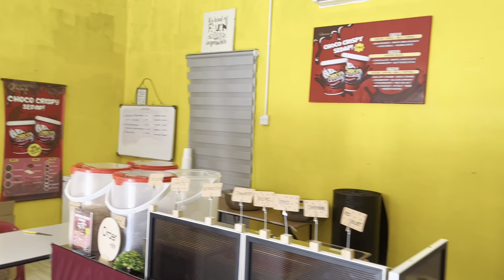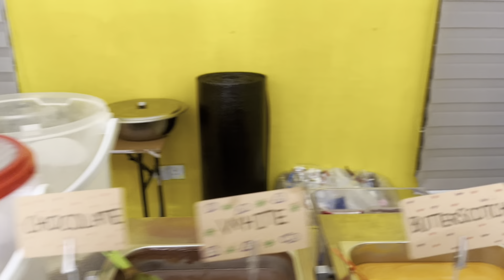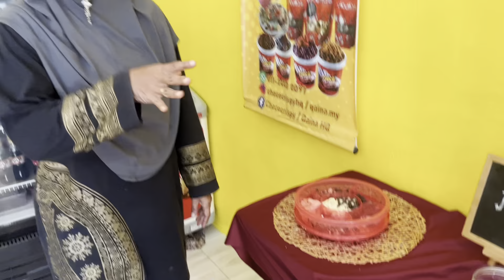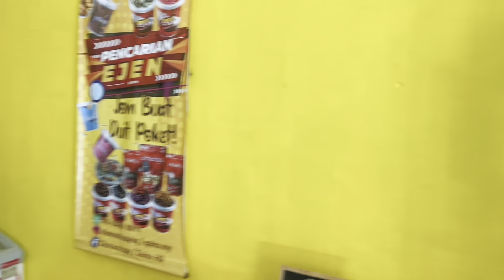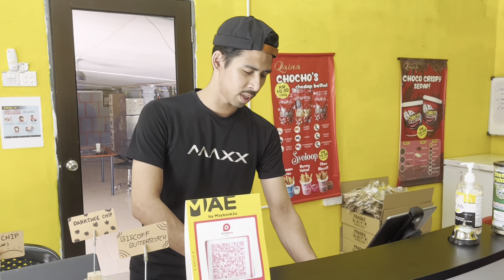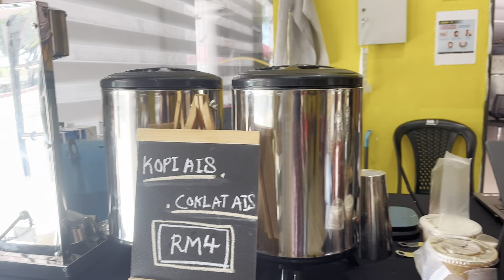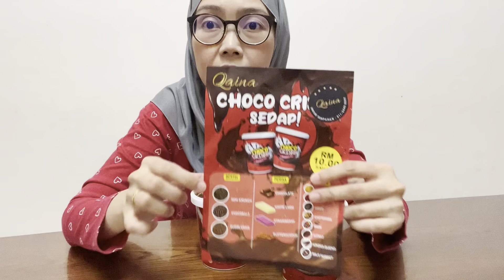Review Chocojar Tersedap Pernah Hakak N Makan | Padat Padu, Tak Kedekut Bahan Langsung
Biasanya kalau sebut pasal chocojar atau choco crispy orang mesti ingat bubble rice campur dengan coklat cair.. Tapi dekat Choco Qaina ni lain maciam cket tau gais.. Choco crispy kat sini boleh custom made dengan pelbagai jenis bertih, perisa coklat & topping yang special.. Korang kena tengok video ni sampai akak habis review.. Baru korang tau betapa padunya choco crispy by Choco Qaina ni.. 😄

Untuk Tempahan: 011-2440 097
Waze: Laman Choco